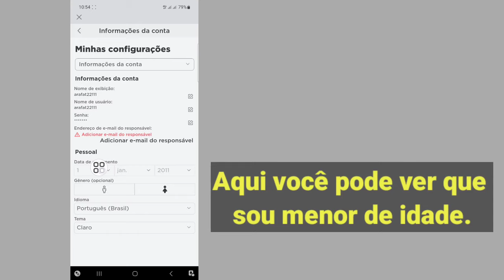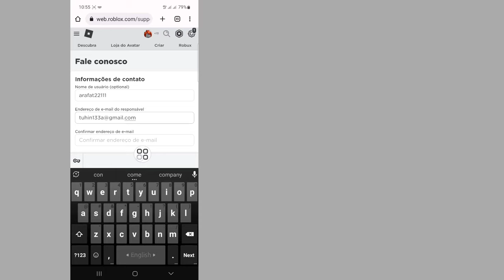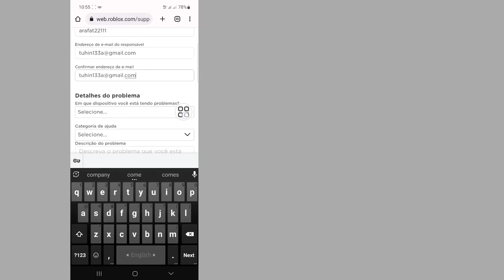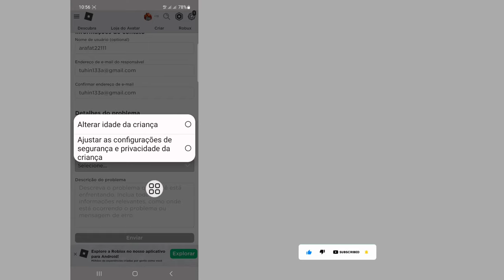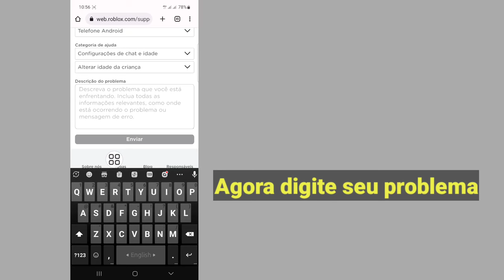Como mudar sua data de nascimento se for menor de 13 anos no Roblox (2024)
Como mudar a idade no Roblox.

Neste vídeo, mostrarei como alterar sua data de nascimento se tiver menos de 13 anos no Roblox. é um método muito fácil e simples. assista a este vídeo e aprenda como alterar sua idade se tiver menos de 13 anos no roblox mobile.

Republish it.